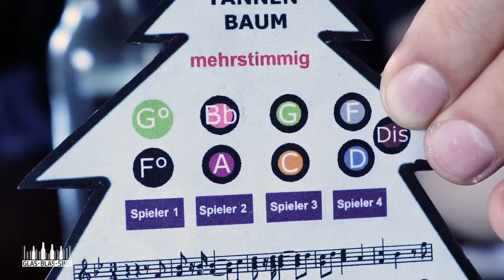Die NEUE GlasBlasSing-Stimmschablone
Wir mussten unsere Stimmschablonen-Konzept überarbeiten. Wieso, weshalb, warum wird hier erklärt.